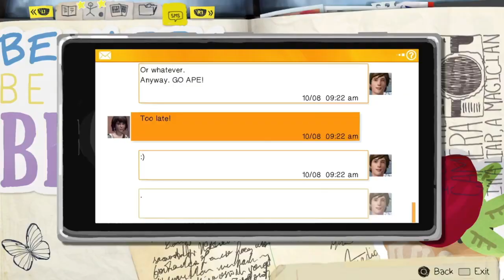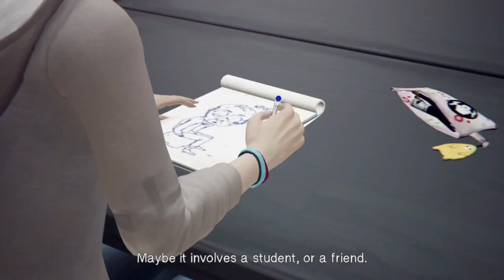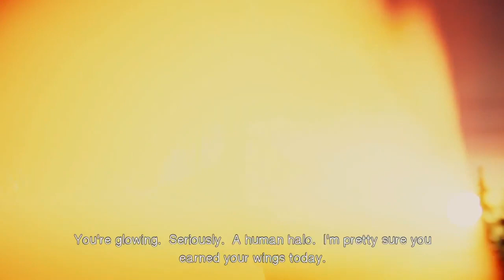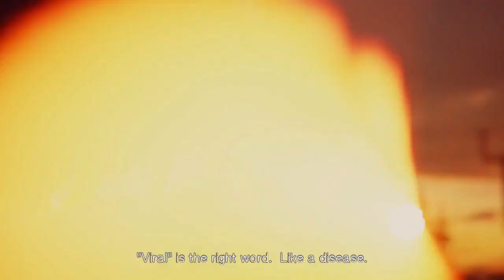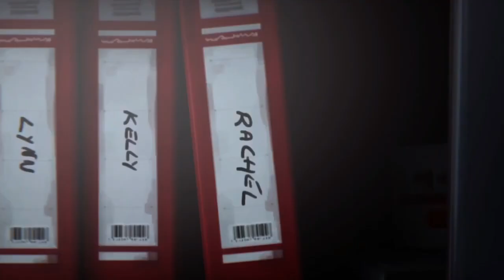Life is Strange Part 8: The Power Of Science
Life is. many things full of surprises in every direction and every action you make may change the course of your life. Welcome to another experimental playthrough for the channel. This time around Ben is taking the group through one of his favourite games Life Is Strange. This time with wibbly wobbly timey wimey powers the guys will once again see what choices Ben will make.

Connor's Links:
 / conryan107